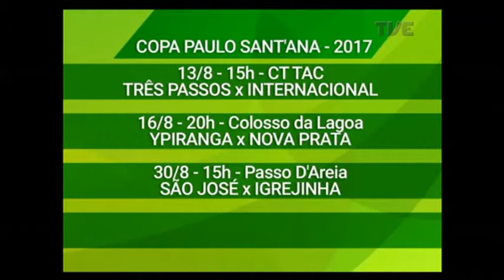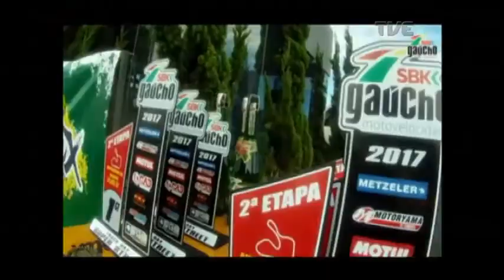Plano de Jogo | TVE - 11/8/17